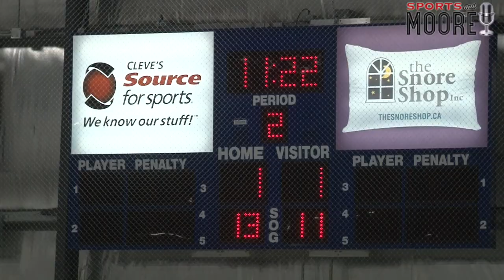Armada 3 Admirals 1 - NSMMAAAHL highlights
Basin Armada defeat the Admirals 3-1 in Nova Scotia Minor Midget AAA Hockey League play at the BMO Centre in Bedford prior to the Christmas break.  Here are highlights from the win which puts the Armada first in the 7 team league.  Armada goals scored by Mogan Lake, Tyker Cook and Christian Hopkins.  Mike McDonald replied for Admirals.